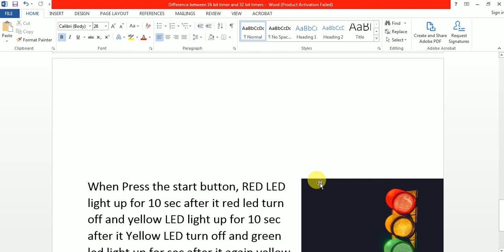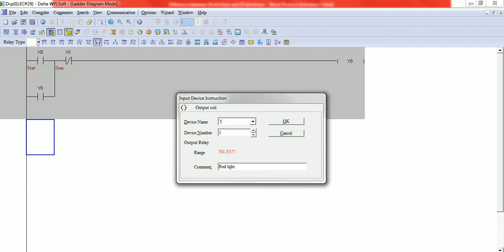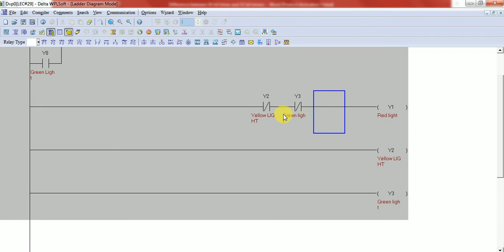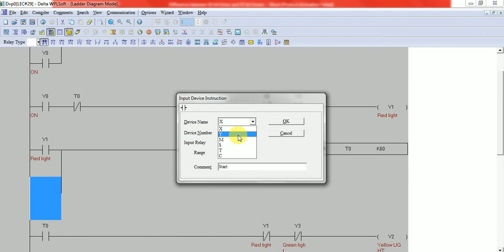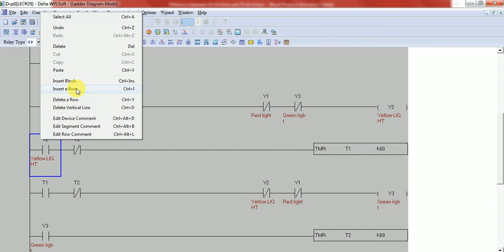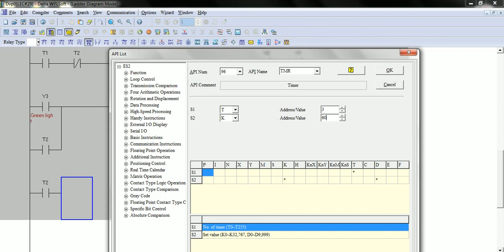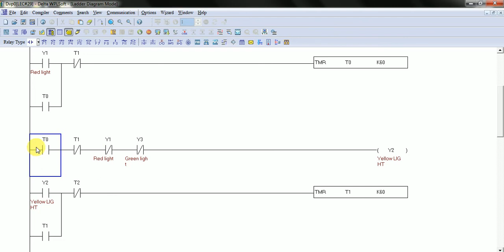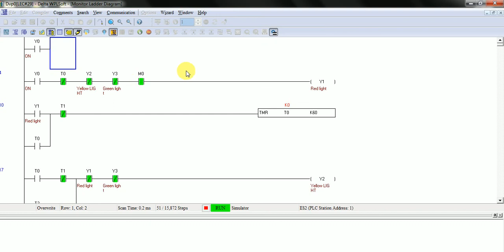Traffic Light Signal Control Program in Delta PLC in Urdu/Hindi Lecture#29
This Lecture is also available in the English Language. Link is below